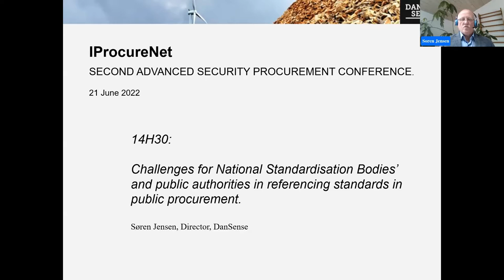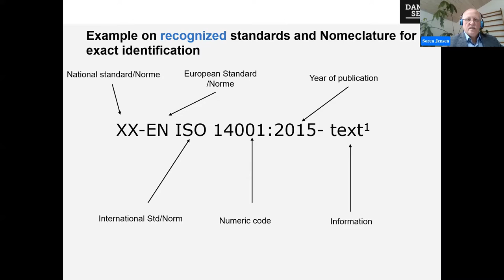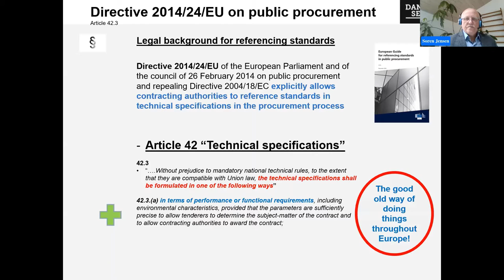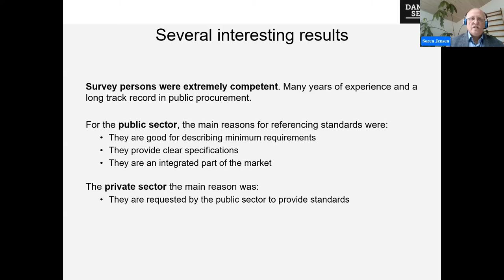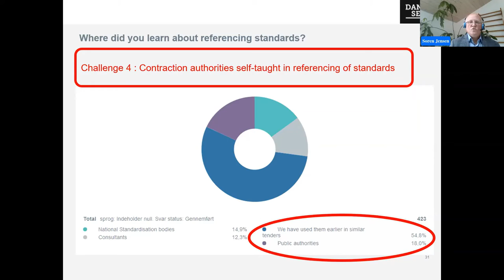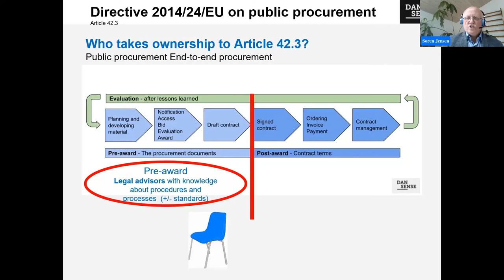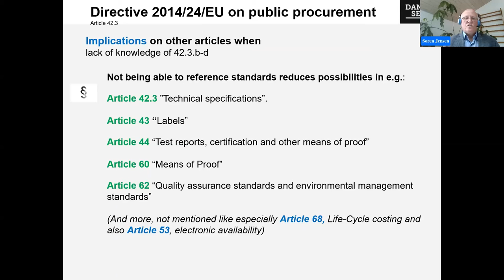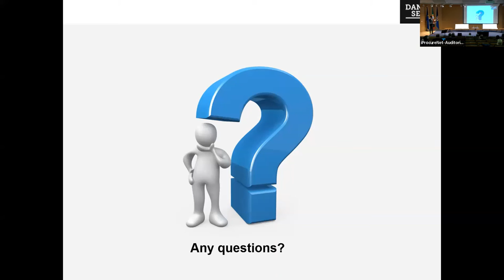Challenges for NSBs and public authorities for referencing standards in procurement - Soren Jensen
* Challenges for NSBs and public authorities for referencing standards in public procurement by Soren Jensen ( Director, Dan Sense, Denmark)*

Referencing of recognized European or International standards in the technical specifications in public procurement is no easy task. Adding to that, that only a few percent of contracting authorities actually know how to correctly reference standards, even though three out of four possible ways of developing technical specifications in Europe requires detailed knowledge about on the use of standards, the EU still faces a huge challenge in creating simple, transparent, effective, and documentable professional technical specifications in public procurement beneficial for the contracting authority as well as for bidders.

Soren Jensen is an Environmental engineer and owner of the Danish consultant company DanSense. Amongst others, he conduct training of national central authorities as well as local contracting authorities in Europe on referencing of standards in technical specifications according to the European Public procurement directive, Article 42 and others. As consultant, he also wrote the European guide on referencing of standards in public procurement, funded by the European Commission and including several national standardisation bodies in the development.
He graduated from the Danish Technical University and holds a Master´s degree in Environmental Management. He has been working with reducing environmental impacts, sustainable development and public procurement for 36 years, and has profound experiences within the public as well as private sector.